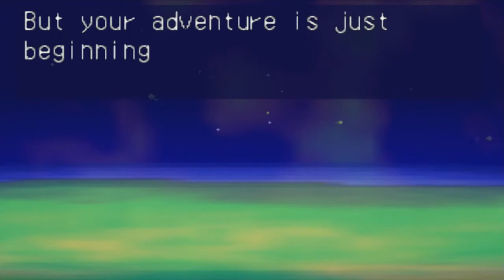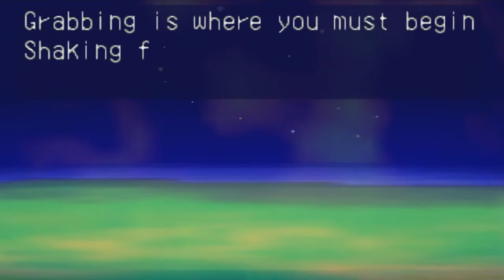Mischief Makers [5] L'héritage des Migen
Allons secourir notre brave Professeur Theo, retenu captif entre les griffes des Migens, au fin fond de la région volcanique !